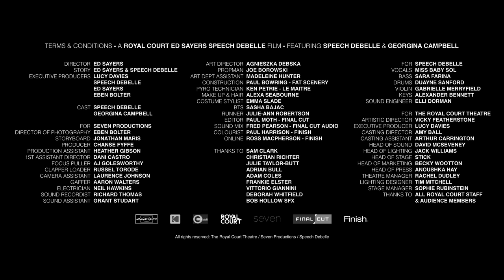Speech Debelle - Terms & Conditions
A Royal Court Theatre Ed Sayers Speech Debelle film, featuring Speech Debelle & Georgina Campbell.

Director: Ed Sayers
Story: Ed Sayers & Speech Debelle
Executive Producers: Lucy Davies, Speech Debelle, Ed Sayers, Eben Bolter

Cast: Speech Debelle, Georgina Campbell
Director of Photography: Eben Bolter
Editor: Paul Moth, Final Cut
Producer: Chanse Fyffe

A Seven Productions / Royal Court Theatre Co-Production

Special thanks to Kodak

• edsayers.co.uk

Connect with Speech Debelle:
• SpeechDebelle.com